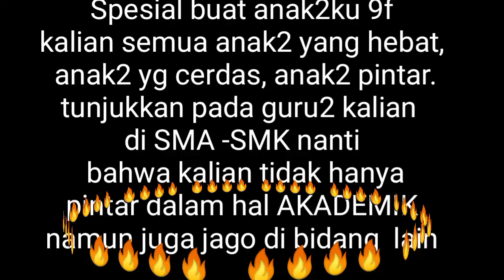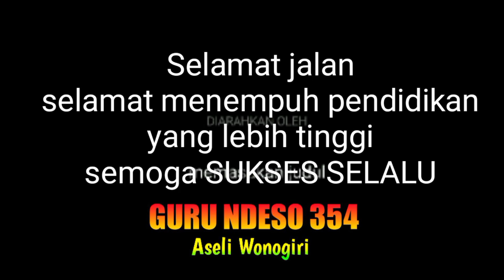PERPISAHAN SEKOLAH TANPA LARANGAN❤️ DI MASA PANDEMI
Salah satu guru di SMPN 1 GONDANG MENGADAKAN ACARA PERPISAHAN DENGAN MURID-MURID NYA KELAS IX F  lancar tanpa kendala